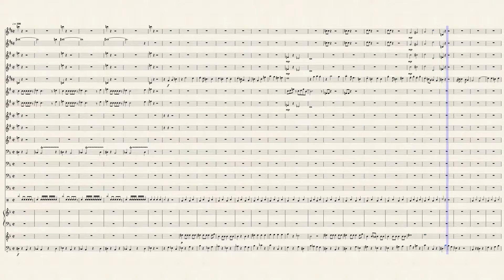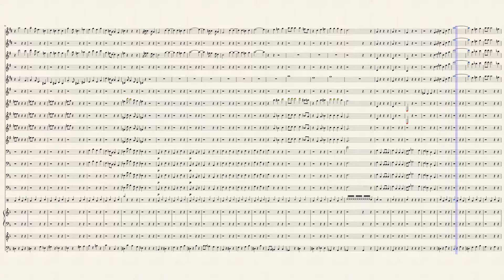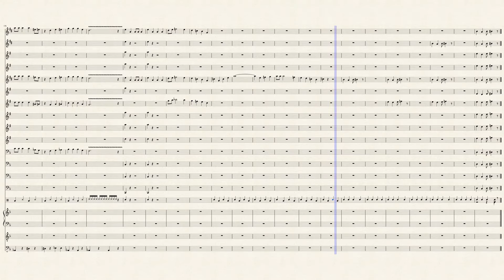Bare Necessities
This is an arrangement i made of the Bare Necessities from "The jungle Book"
I hope you enjoy it, I spent roughly 5 hous on it, and i think that it sounds pretty good considering the time spent.